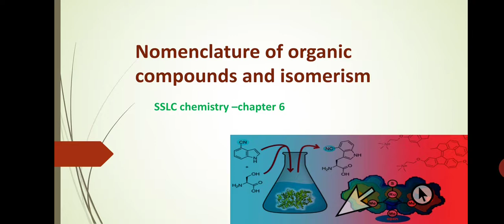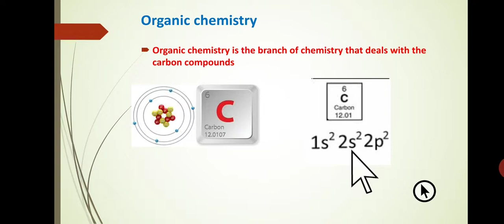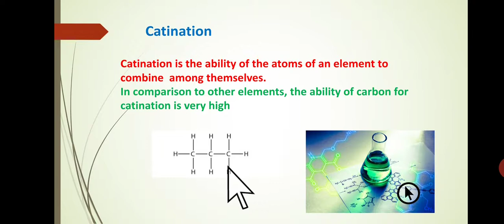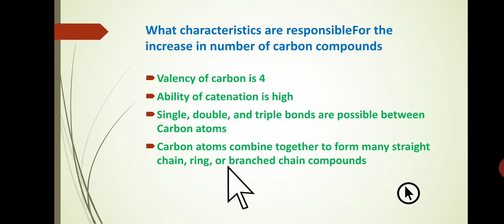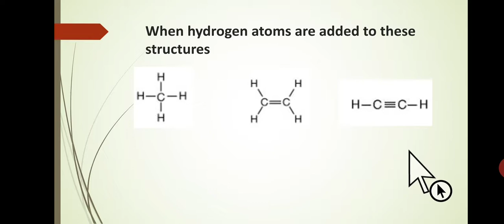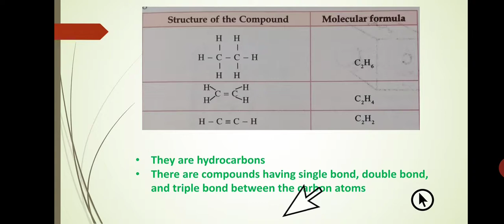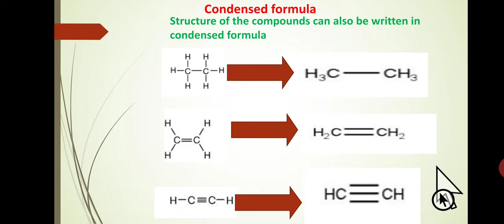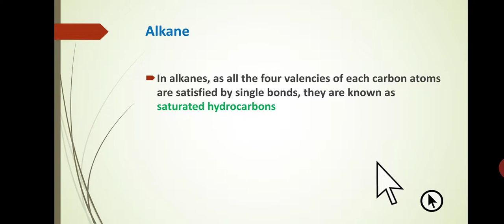Nomenclature of organic compounds and isomerism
Class. 1 sslc chemistry